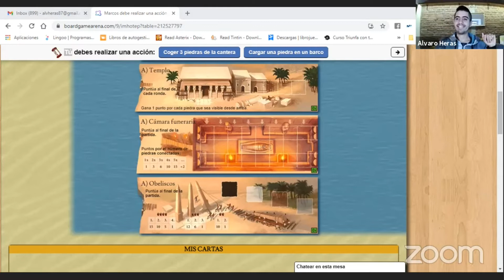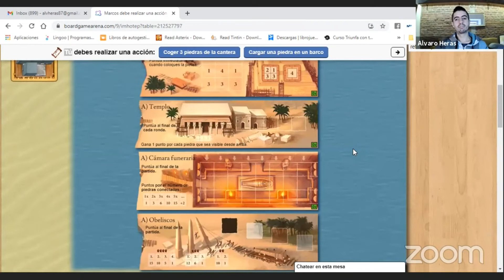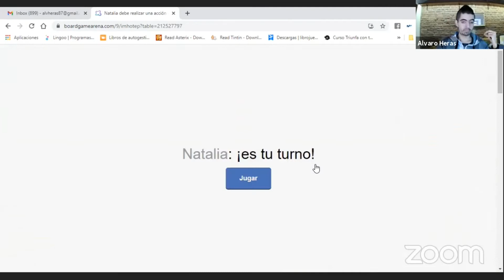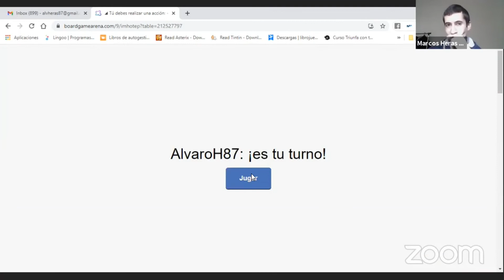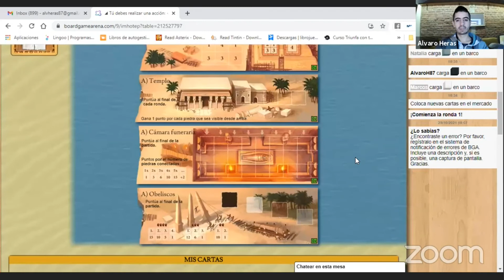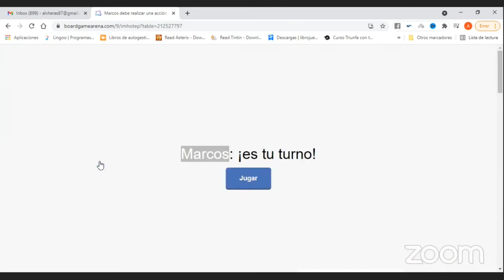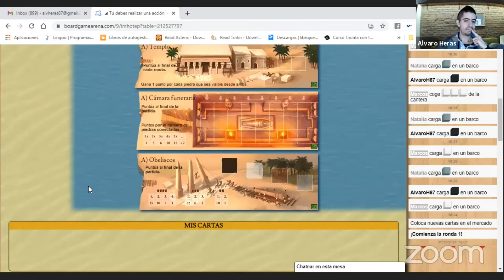🎲 SPANISH Language Learning Classes through Board Games❗ (Episode #19) Imhotep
Let's travel back to Ancient Egypt in today's episode! Join us at the table and let's learn Spanish the fun way❗

Welcome to Natural Languages, where you'll learn how YOU can learn SPANISH or any language while enjoying the process every step of the way!! That's right!

Here's episode number 19 of this series in which we'll play board games in order to help you learn Spanish while having lots of fun!